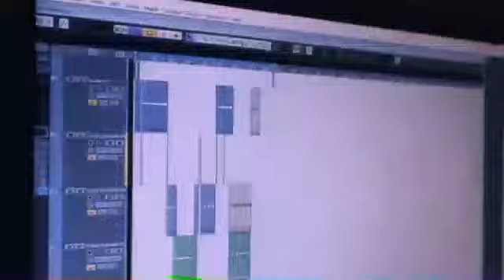Rayvanny ft willy paul mmmh (official cover video)